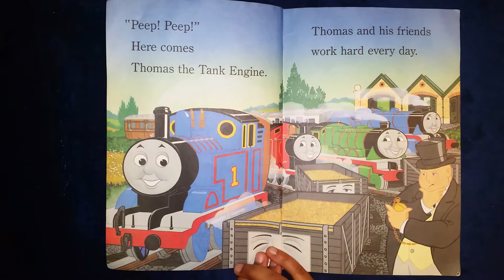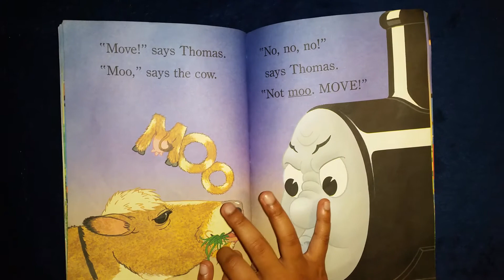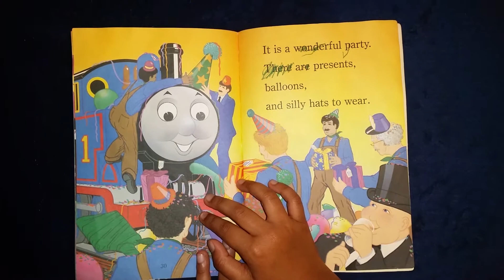Happy birthday, Thomas! Read by Amirah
Ar book number 7220